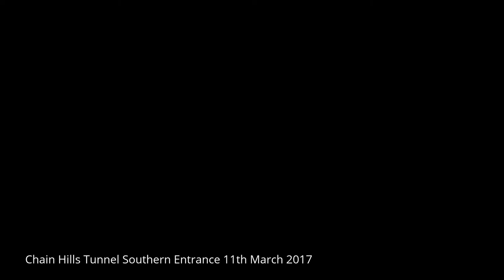Chain Hills Tunnel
Filming of the disused rail tunnel at Wingatui through the Chain Hills, also known as the Chain Hills Tunnel. Last used by trains in 1911. This film was made during the Open Day 11th March @017